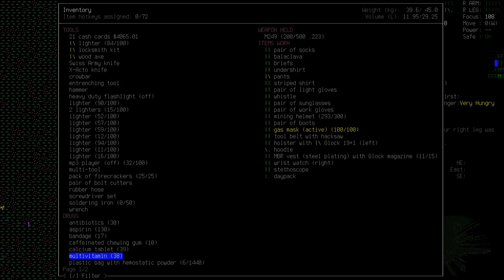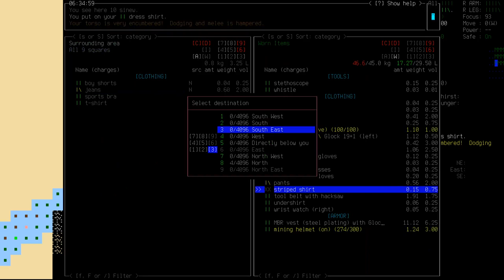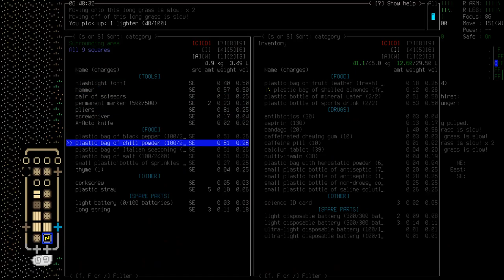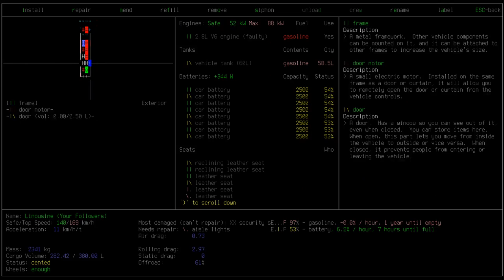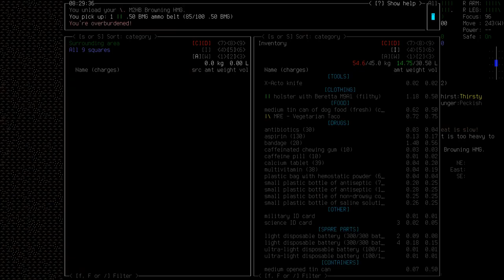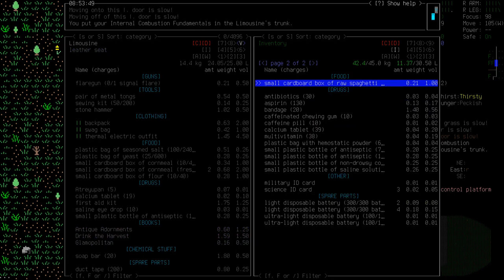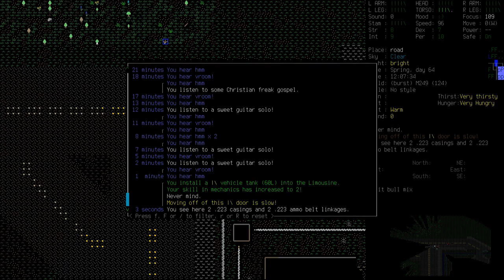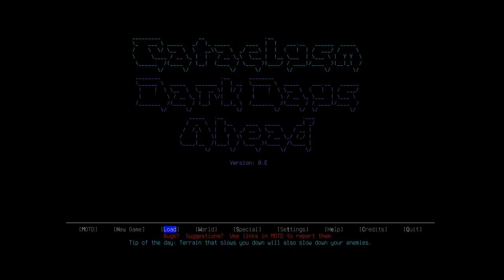Cataclysm: DDA - Roy Pugh - 06